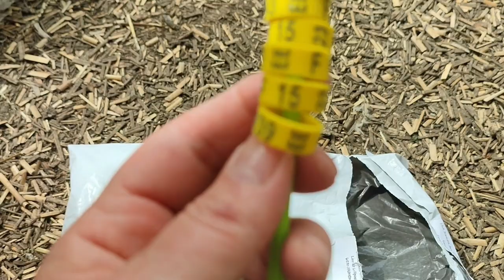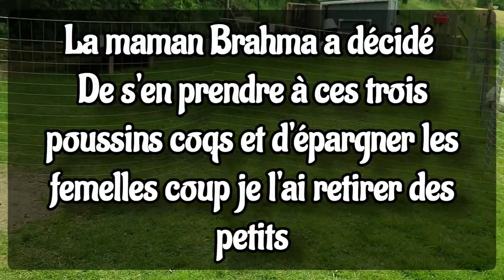baguer les poussins Pékin ... quelle taille pour les bagues !!!